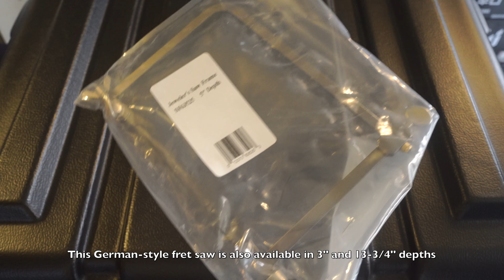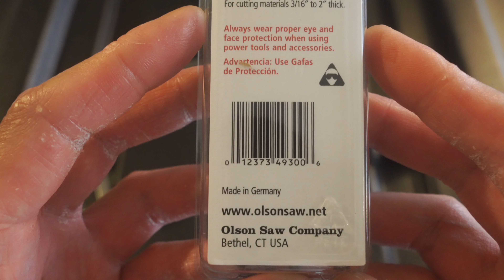Olson Jeweler's Fret Saw - Best Affordable Woodworking Fret Saw Ever? Good As Knew Concepts? [ASMR]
Olson Jeweler's Fret Saw - Best Affordable Woodworking Fret Saw Ever? Good As Knew Concepts? [4K ASMR]

Olson Jeweler's Fret Saw

Featured in this video:
Jeweler's saw frame
Metal piercing saw
Manual scroll saw
German style jewelers saw
SF63525
5” depth
Select Maple hardwood handle
Better than or as good as Knew Concepts fret saws?
Thinner kerf & blades than Coping saw

Available in different depths:
3”, 5”, 13-3/4”

Olson, Pegas and Fox blades
Skip tooth, double tooth, crown tooth, spiral, reverse, regular, etc.

Traditionally made for: scroll saw metal/wood art, jewelry, marquetry, etc.

Great for cutting out sockets & waste of hand-cut joinery dovetails finger-joints box-joints etc.
Easier faster quicker much quieter than chopping out waste with loud chisels.

Gyokucho Kataba Japanese crosscut saw
ASMR unboxing review demo hand-tool woodworking tools

If this video had some value to you and you’d like to help me continue to make more great content, please feel free to send a Super Thanks donation or PayPal donation

Sony FE 28-60mm f/4-5.6 E-Mount Kit Lens, SEL2860